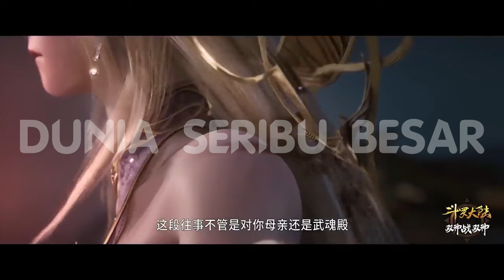Emperors Domination " Li Qiye " / Membuka Era Baru